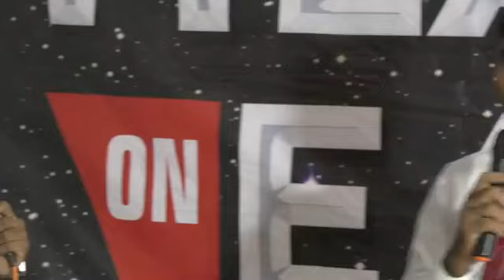Prophet Green Pream